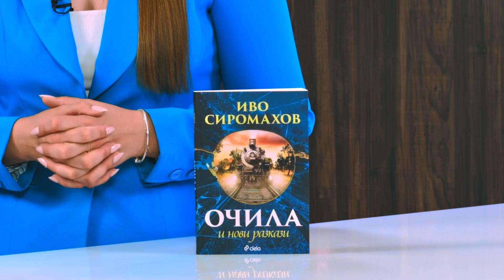Очила и нови разкази - Иво Сиромахов - store.bg